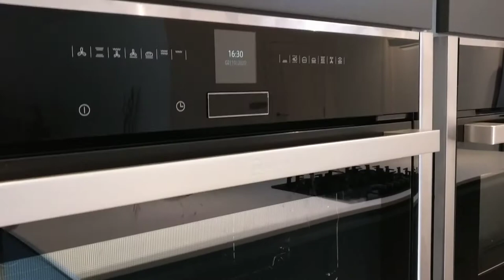Anthracite Grey Matt Kitchen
This stunning kitchen utilises large blocks of matt units in a large open space to create an impactful kitchen which still retains a very sociable look and feel. Complimentary lighting and room details beautifully offset the kitchen design, which our specialists enjoyed putting together for this customer.
A mix of anthracite grey matt kitchen units and an indigo blue matt central island featuring the large Neff 5 burner gas hob provide the key theme for this room, with gola aluminium silver trim highlighting the structure.
All the opening units and drawers feature soft closing, with wirework and corner kidney-shaped storage making each storage area work really hard. Glass display cabinets add an extra focal point.
Appliance highlights are spread everywhere in this kitchen, but the Neff slide & hide oven plus steam oven, alongside a combination microwave oven and grill, perform all the cooking duties comprehensively. The Quooker pro flex 2 tap provides instant boiling water too.
An integrated dishwasher and large ceiling extractor keep things clear and clean.
The worktops are white shimmer quartz with matching upstands, splashbacks and sills. Two remotely controlled pop-up electric sockets are out of sight until they’re needed, when they appear with the press of a concealed button.